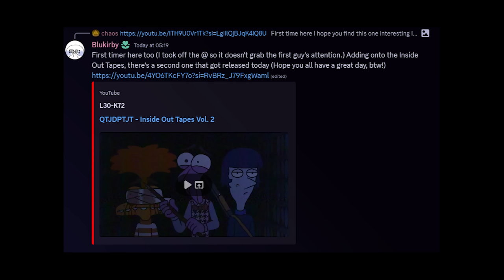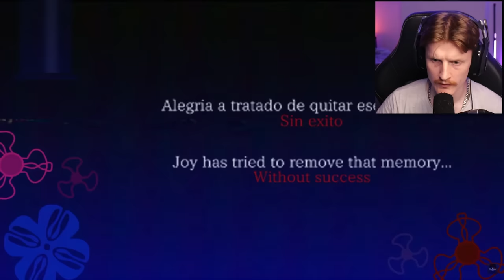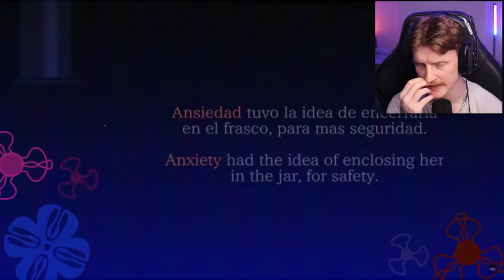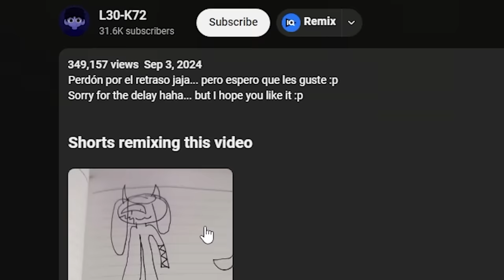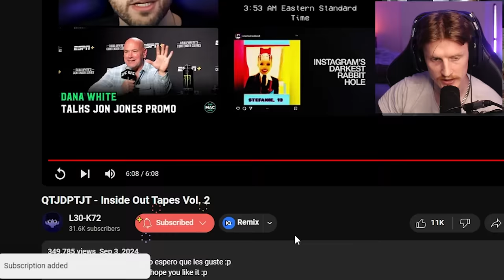THE INSIDE OUT TAPES WILL DISTURB YOU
Today we react to the Inside Out Tapes by @L30-K72. Strangely enough, the concept of Inside Out really lends itself well to a horror. What is more frightening than what goes on in ones mind? Be sure to check out the original creator and show your support!

INTRO: 00:00
TRAUMATIZED: 01:44
QTJDPTJT: 07:34
Thoughts + Outro: 15:52

-Baz-